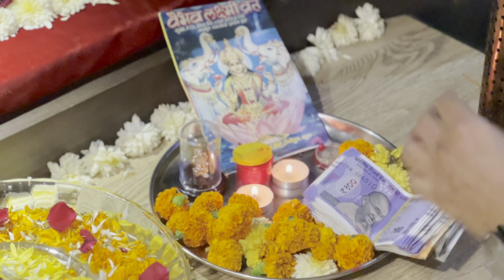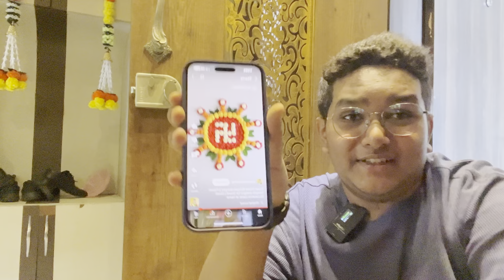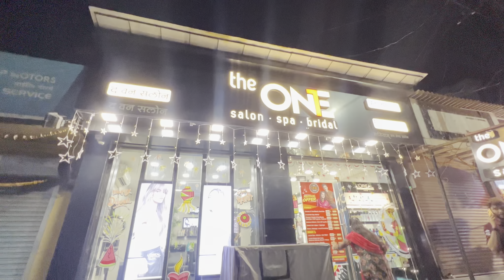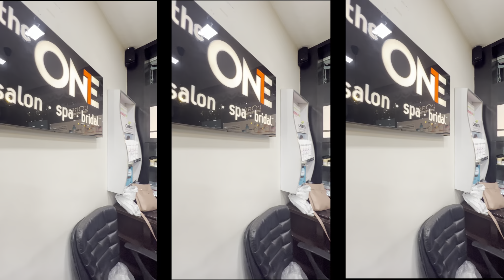Toh kuch iss tarah humne Diwali 2k23 Celebrate ki 🪔 ✨ | Arya Jagtap ♥️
Toh kuch iss tarah humne Diwali 2k23 Celebrate ki 🪔 ✨ | Diwali 2k23 | Diwali Celebration Vlog 🎉 | Crackers collection ✨ | Happy Diwali | Arya Jagtap ♥️

Hi guys , Happy Diwali 🪔 🌙✨
In this video i have shown that how we celebrated Diwali 🪔 ( The festival of lights ✨)

Vlogging Gears :
1. iphone 13 pro
2. iphone 14 pro max
3. DJI OM 4 SE GIMBAL
4. DIJITEK DWM 101 (MIC)
5. DIJITEK DWM 104 (MIC)